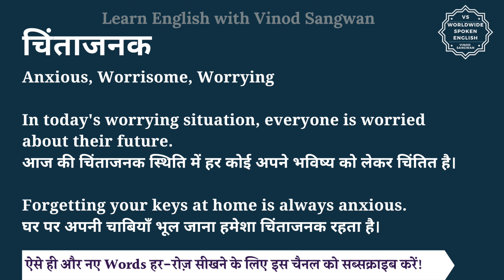चिंताजनक को इंग्लिश में क्या कहते हैं | chintajanak ki English | chintajanak ki spelling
इस वीडियो में आप चिंताजनक का हिंदी में मतलब समझेंगे और साथ में चिंताजनक का pronunciation भी सीखेंगें यानि की आप चिंताजनक के अर्थ के साथ साथ ये भी सीखेंगें की चिंताजनक को कैसे बोले या चिंताजनक को बोलने का सही तरीका क्या है |

तो बस एक मिनट में सीखिए चिंताजनक को|
Let’s learn Hindi Meaning of chintajanak in detail.

चिंताजनक का अंग्रेजी में अर्थ होता है
Anxious, Worrisome, Worrying

In today's worrying situation, everyone is worried about their future.
आज की चिंताजनक स्थिति में हर कोई अपने भविष्य को लेकर चिंतित है।

Forgetting your keys at home is always anxious.
घर पर अपनी चाबियाँ भूल जाना हमेशा चिंताजनक रहता है।